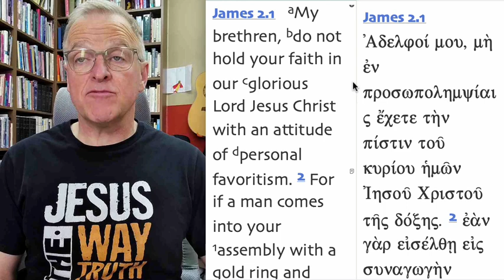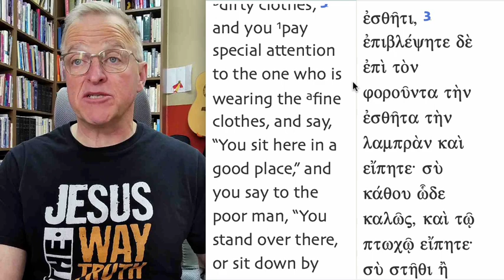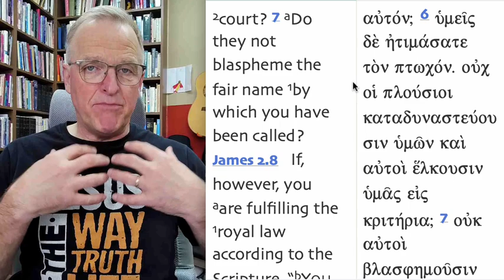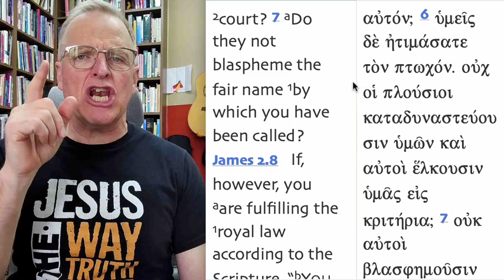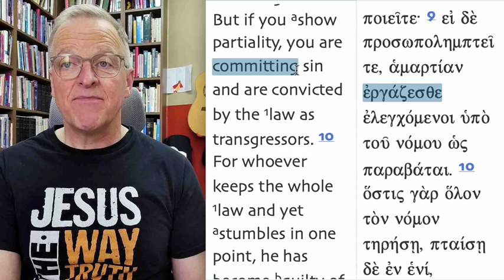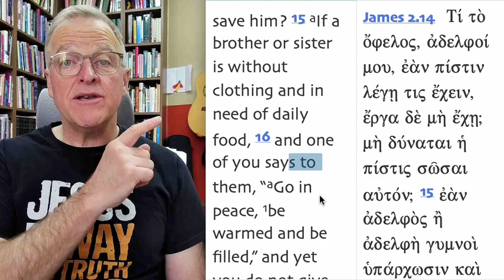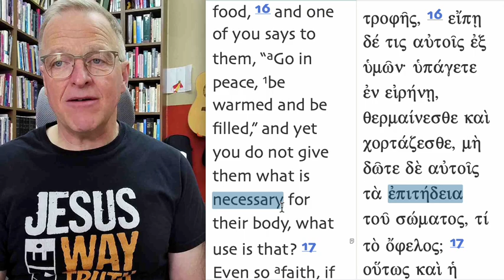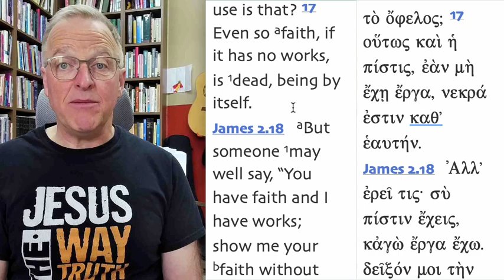Getting Along #79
Partiality can negatively affect whether we care for others.